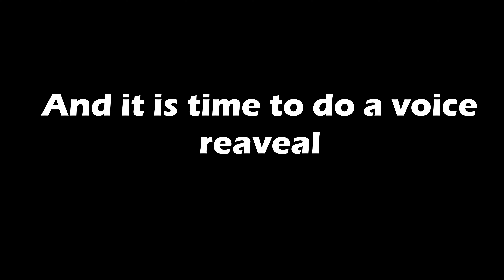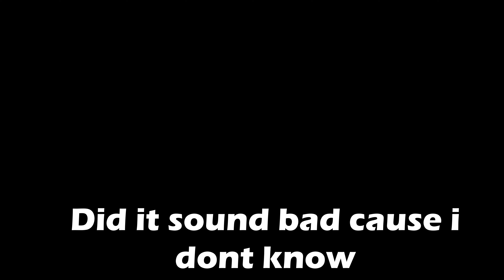Thunder_red official voice reveal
Thunder_red voice reveal
Note: nobody in the thumbnail has made a reaction yet
*show more is here*
Who is Thunder_red?
Thunder_red is a streamer with over 1,000 subscribers who has started off his career as a troll and has made over 50 youtube videos with that called the "trolling youtubers" series. Thunder_red also does live streams too at times.

You can also become a supporter tier member so that you are able to access exclusive videos designed for trolling videos but short and/or watch videos early as they are being built to be released to the public.
song-windfall